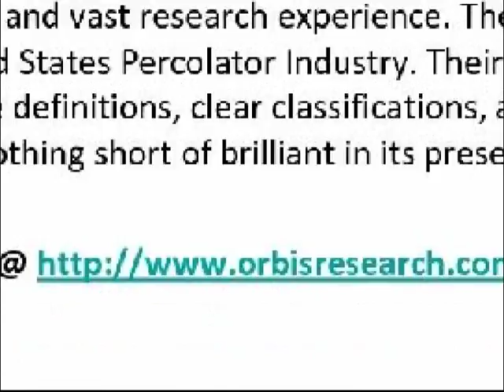2016 United States Percolator Market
This 2016 market research report on United States Percolator Market is a meticulously undertaken study. Experts with proven credentials and a high standing within the research fraternity have presented an in-depth analysis of the subject matter, bringing to bear their unparalleled domain knowledge and vast research experience.